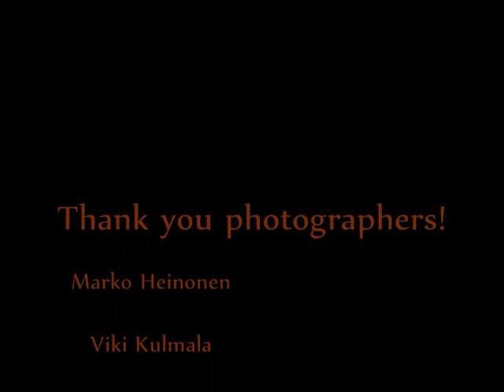Pablocoursing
Ibizanpodenco / Ibizan hound / podenco ibicenco Pablo (Necronomicon Fast'n Fabulous) coursing pic's